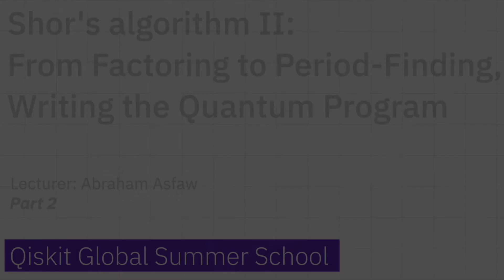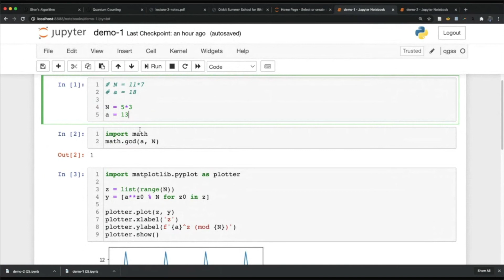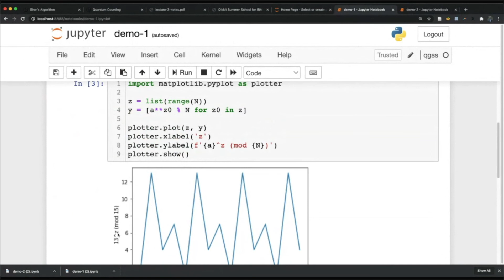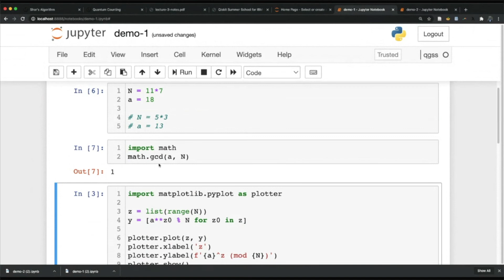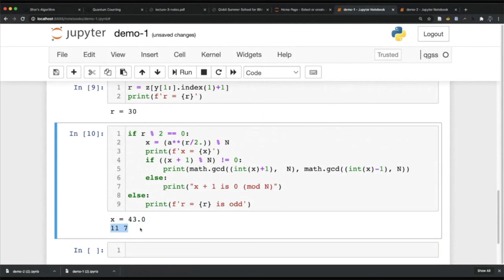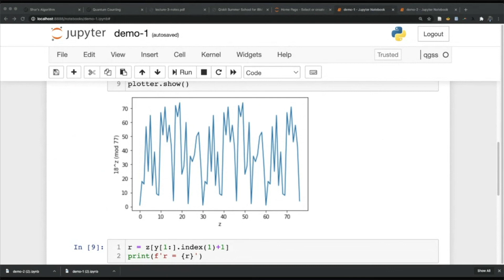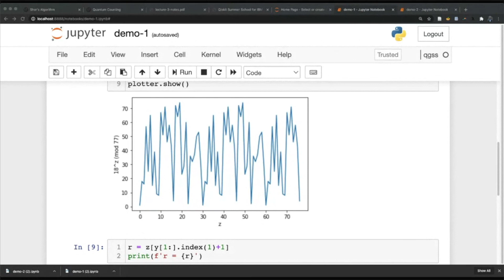11. Shor's algorithm II: From Factoring to Period-Finding, Writing the Quantum Program - Part 2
Lecturer: Abraham Asfaw

This course is an introduction to the world of quantum computing, with an exploration of some of the key quantum algorithms and their implementations using quantum circuits, as well as the quantum hardware that is designed to run these algorithms. The course was first offered during the Qiskit Global Summer School in July 2020 as a two-week intensive summer school.